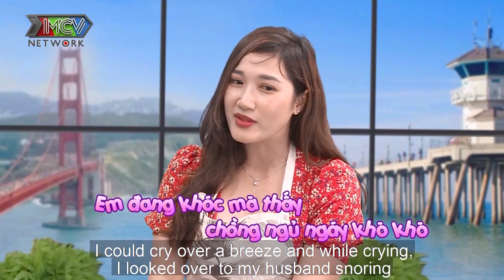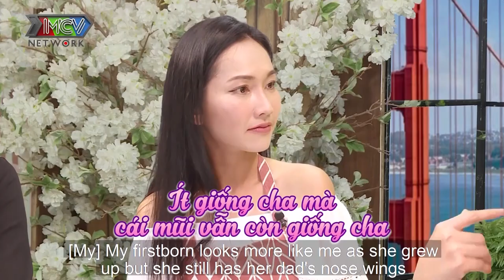MẸ BỈM SỮA KIỂU MỸ sung sướng được chồng tuyên bố EM CHỈ VIỆC ĐẺ VÀ CHO CON BÚ mọi chuyện để anh lo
📺 GIỚI THIỆU CHƯƠNG TRÌNH:
Điểm khác biệt hấp dẫn:
+ MC chương trình là hai diễn viên thân thuộc với màn ảnh nhỏ Kim Hiền và Quỳnh Trâm.